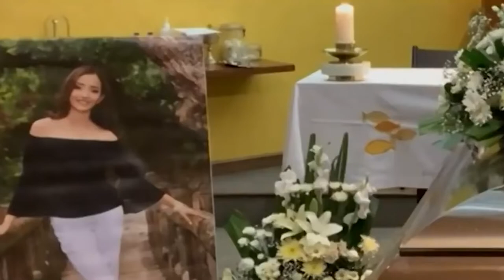Debanhi Escobar entró sola al hotel: Samuel García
Los padres de Debanhi Escobar, revisaron nuevas evidencias de videos que muestran que su hija entró sola a un inmueble cercano a la zona donde desapareció el pasado 9 de abril en la madrugada. El gobernador Samuel García dice que con los videos hay más claridad, y confirmó que Debanhi entró a un edificio pero no reveló el lugar.